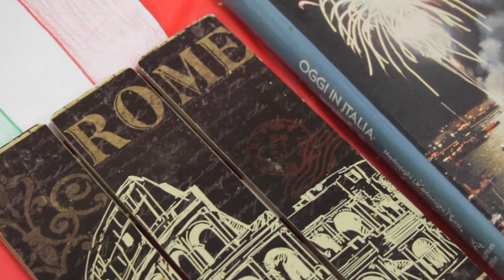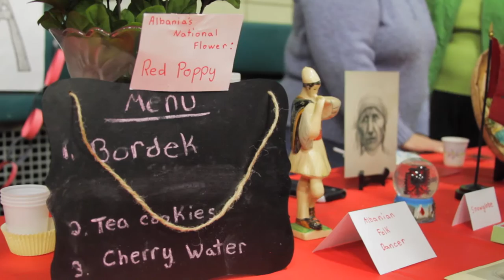Celebrating Heritage Day at Blessed Sacrament School in Waterbury CT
In a day of full festivities with food, music and dance, the community joined Blessed Sacrament School's fourth grade class in a beautiful celebration on heritage, culture and diversity!  Join us to shape a bright and promising future for the students of Blessed Sacrament School in Waterbury CT!